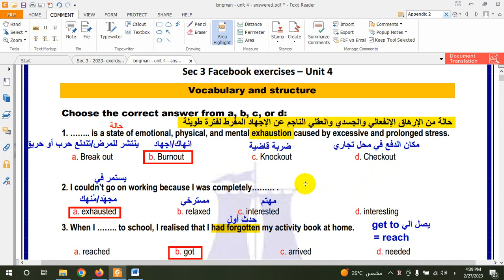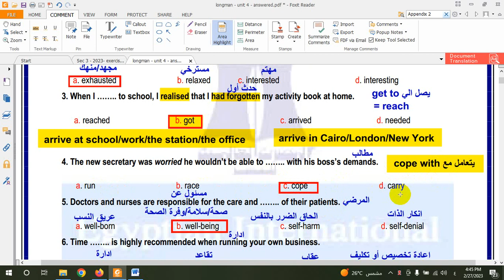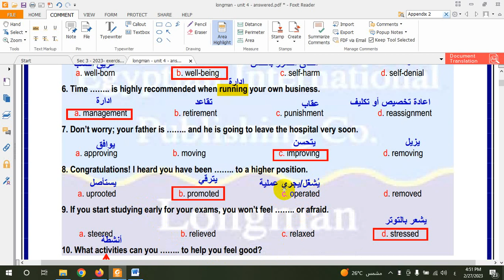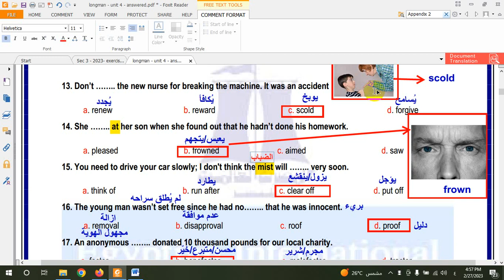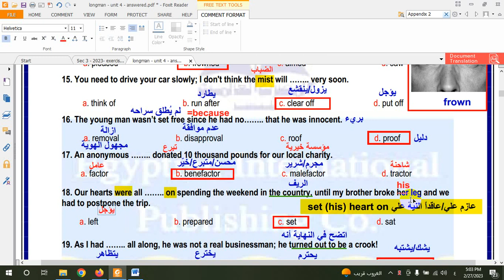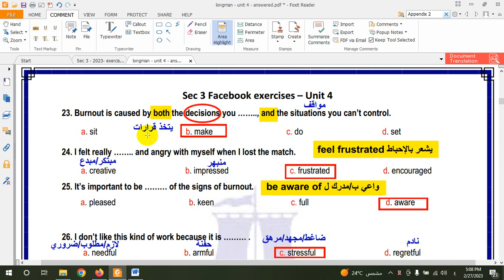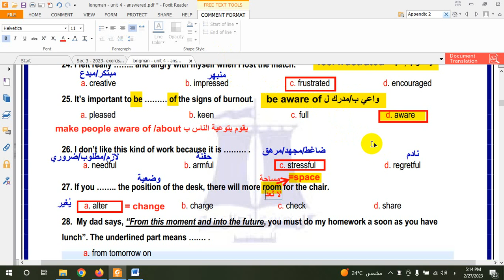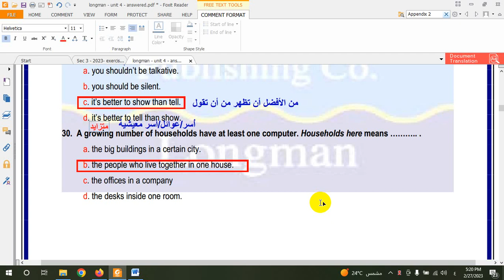🌹🌹Longman - unit 4 - part 1 🌹🌹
شرح إجابات تمارين لونجمان 2023علي الوحدة الرابعـــــــــــة- الجزء الأول
غدا ان شاء الله الملف كامل بالشرح
ملف الأسئلة بدون الإجابات والملاحظات

غداً ان شاء الله الملف كامل بعد استكمال بقية الملاحظات
ملف خاص بمهارات الكتابة - هام جداً
شرح أهم أسئلة المهارات
شرح القواعد التراكمية - هامة جداً

ملف القواعد التراكمية بدون الإجابات
ملف القواعد التراكمية بالإجابات
كل تريكات القواعد في 2 فيديو فقط